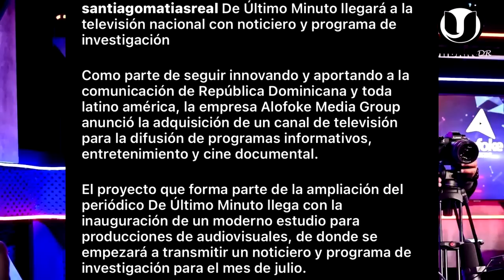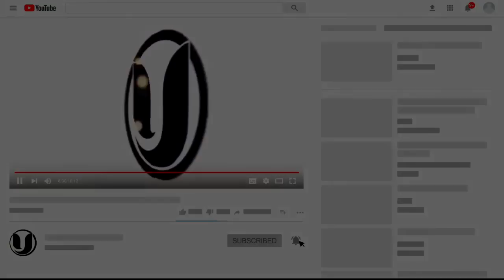ALOFOKE METIDO EN PROBLEMAS CON NURIA SI SE PONE COMPETIR LE PUEDE SALIR UNA CAMPAÑITA EN SU CONTRA